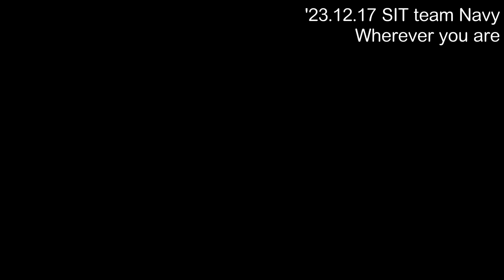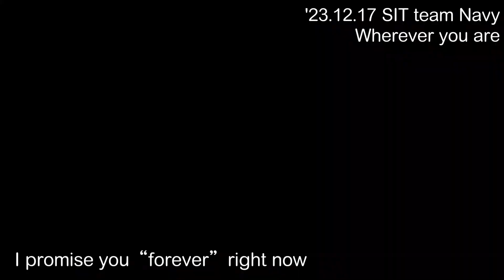歌える【SIT Band 30th】Wherever you are '23.12.17 HUSフェス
SIT Band team Navy (札幌国際情報高校 吹奏楽部 ２年生)
'23.12.17 北海道科学大学ウィンターフェス公演